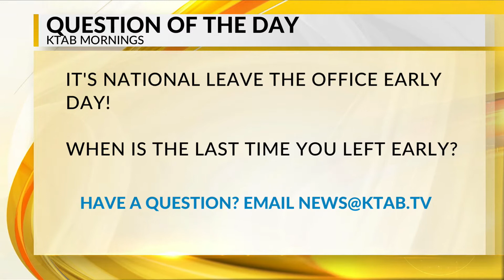QOTD National Leave the Office Early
KTAB Morning Show, TV News Anchor, News Reel